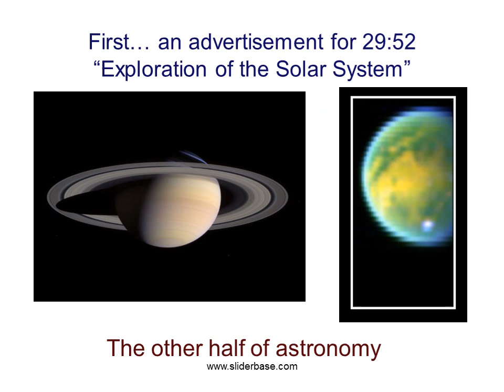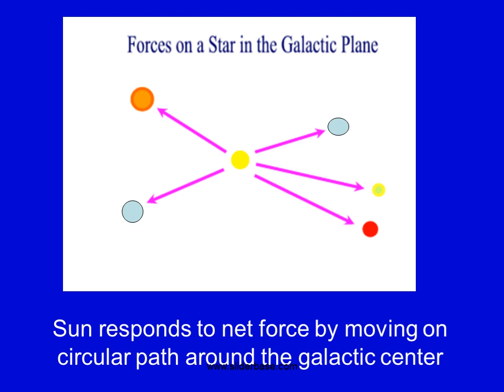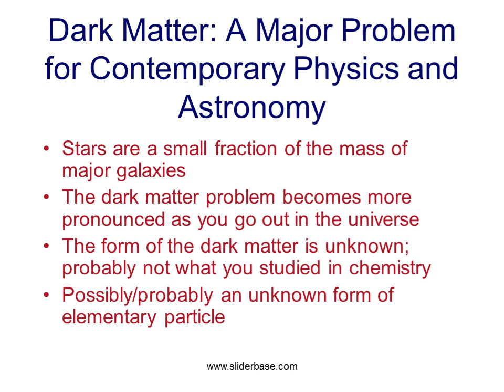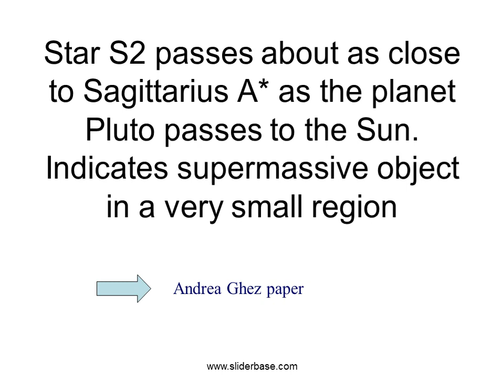The Size and Structure of the Milky Way Galaxy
We live in a new class of astronomical object

Structure of the Milky Way

Disk

Bulge

Galactic center

Galactic halo

Question: what simple observation

Is consistent with a part of this picture?

Next topic: the motion of the Sun in the Milky Way (leads to something extremely interesting)

How does the Sun move in the Milky Way?

V=220 km/sec

The sun moves in response to the gravitational force of

All the rest of the mass in the galaxy

Significance of the Rotation Curve for the Milky Way

Rotation curve stays high outside the bulk of the stars

Mass indicated by the rotation curve exceeds that in stars

Most of the mass of the Milky Way is in an unknown form of “Dark Matter”

Dark Matter: A Major Problem for Contemporary Physics and Astronomy

Stars are a small fraction of the mass of major galaxies

The dark matter problem becomes more pronounced as you go out in the universe

The form of the dark matter is unknown; probably not what you studied in chemistry

Possibly/probably an unknown form of elementary particle